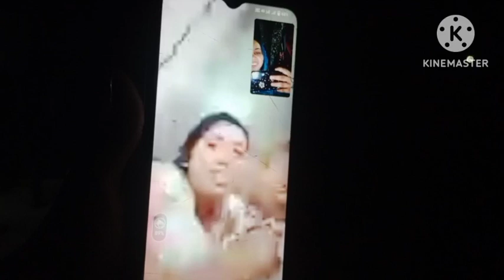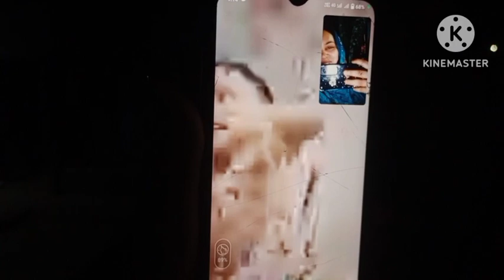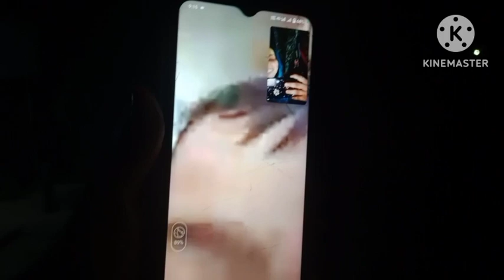আজকে লতা ফোন দিয়ে কি বললো আমাকে/kanta vlog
kanta vlog/delowar lifestyle